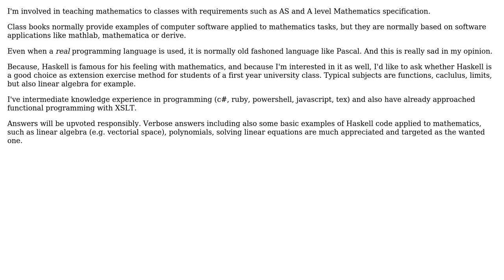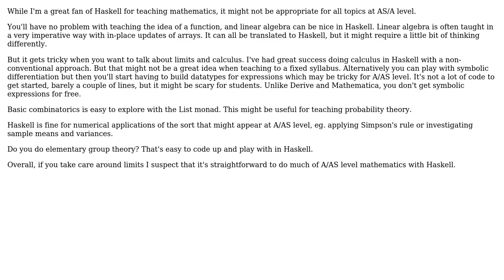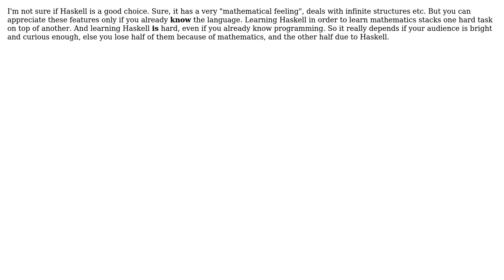Software Engineering: Is Haskell good at teaching fundamentals of mathematics? (4 Solutions!!)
Software Engineering: Is Haskell good at teaching fundamentals of mathematics?

With thanks & praise to God, and with thanks to the many people who have made this project possible! | Content (except music & images) licensed under CC BY-SA | Music | Images & others | With thanks to user user27539 user quant_dev user Landei user Ixrec user Emiliano Poggi user Don Stewart and the Stack Exchange Network Trademarks are property of their respective owners. You are responsible for your own actions.